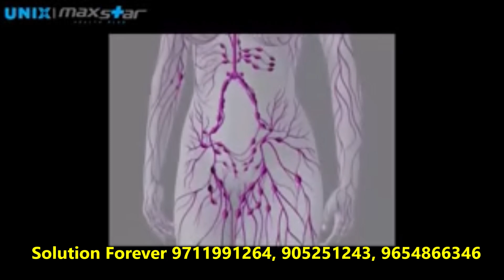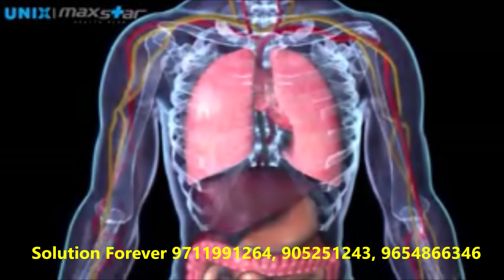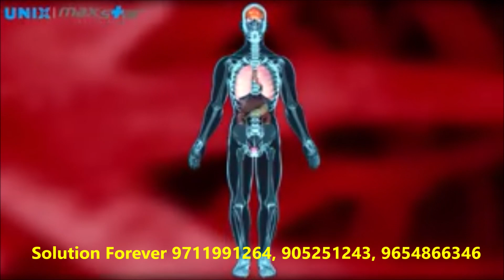Air Compression Therapy by Solution Forever Used In Rehabilitation Equipments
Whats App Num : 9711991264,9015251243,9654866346